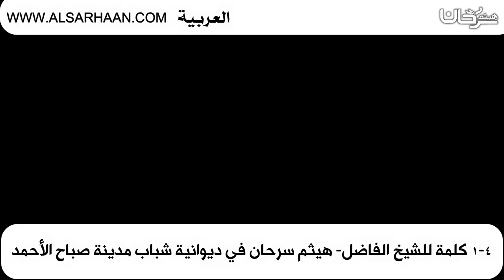1 4كلمة للشيخ الفاضل هيثم سرحان في ديوان